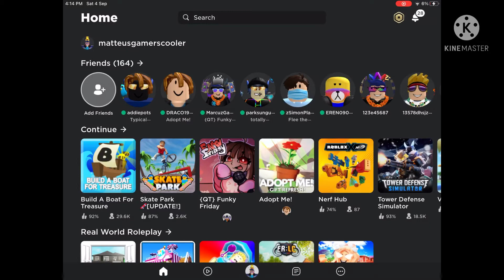[EVENT]how to get the vans pink milford beanie on roblox vans world